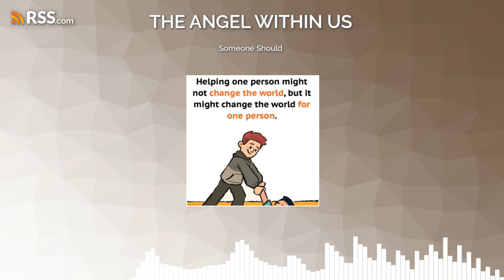Someone Should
Be the Someone